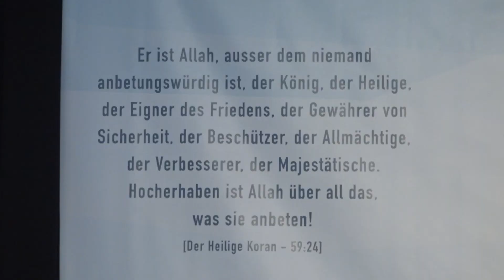Waseem Bashir Nazm, 40th Jalsa Salana Switzerland